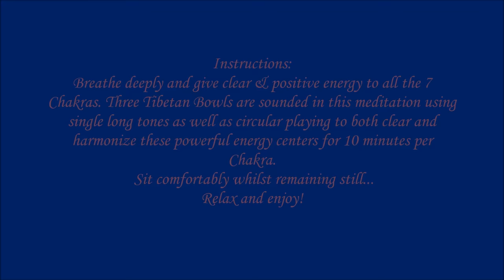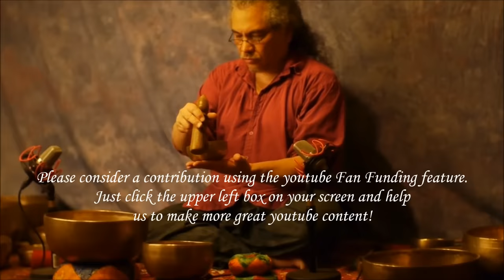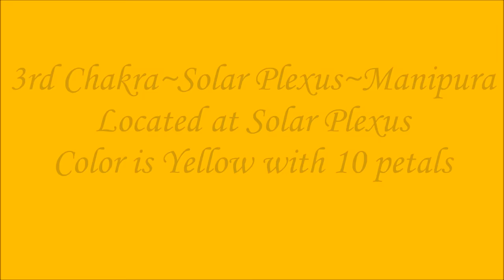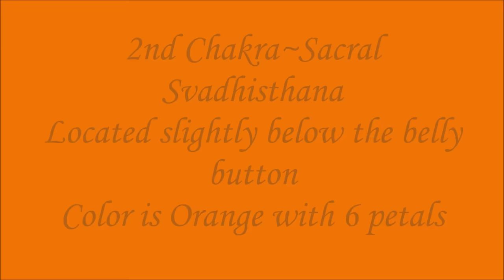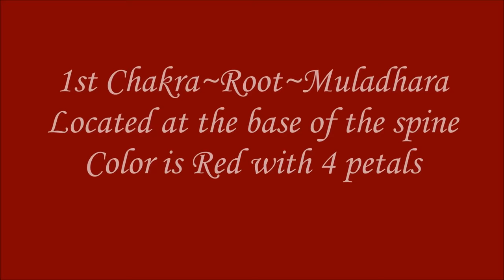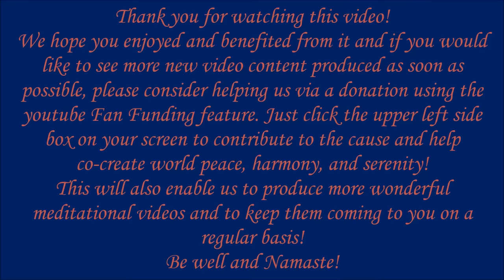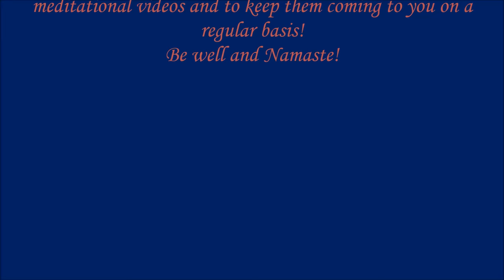70 minute~7 Chakra Meditation with 21 Antique Tibetan Singing Bowls~Crown~B thru Root~C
~Temple Sounds Chakra Meditation Series~

70 minute~7 Chakra Continuous Meditation with 21 Antique Tibetan Singing Bowls
Notes B/A/G/F/E/D/C~ 10 min each Chakra~Crown to Root~
3 Tibetan Bowls per Chakra used in sequence~ Low~Medium~ High.